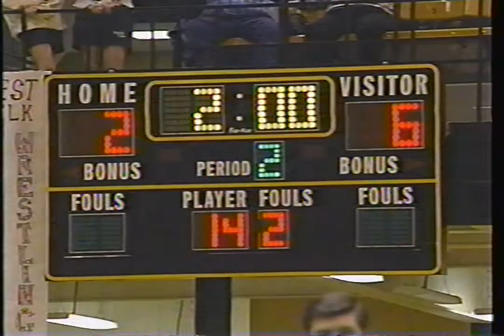1995 KS 321A 142 lbs